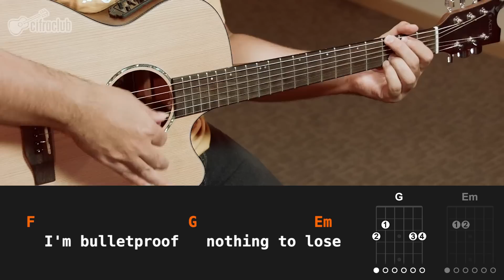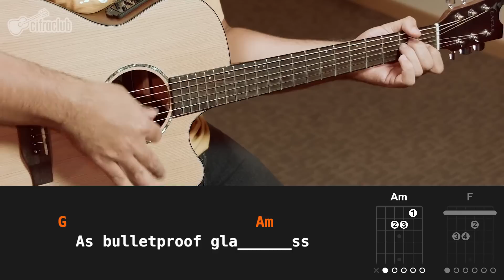Titanium - David Guetta (aula de violão simplificada)